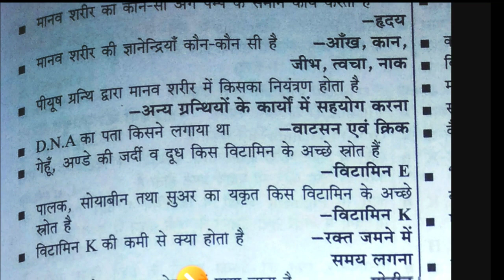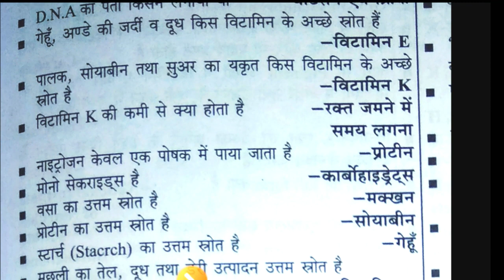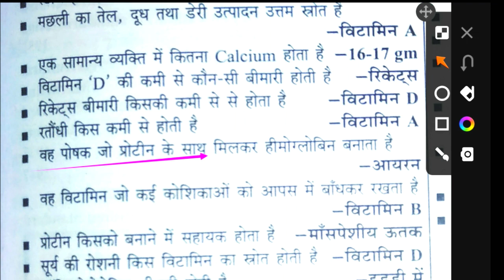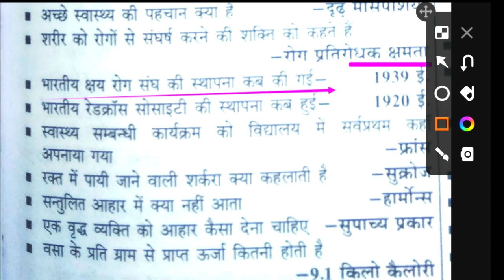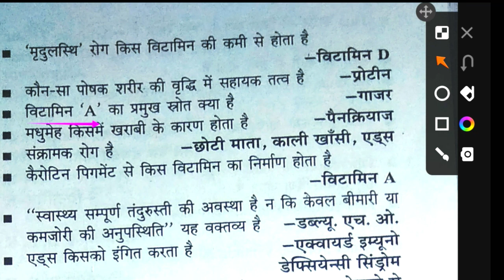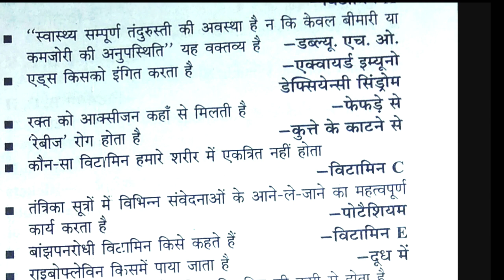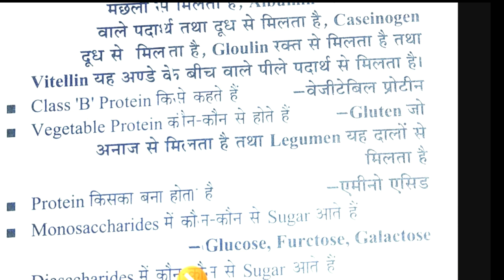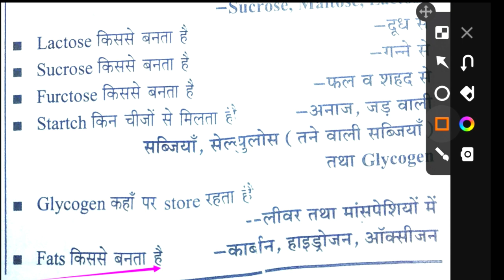पाचन तंत्र पोषण/human digestive system and nutrition one liner question/physical educationTGTPGTKVS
Hi